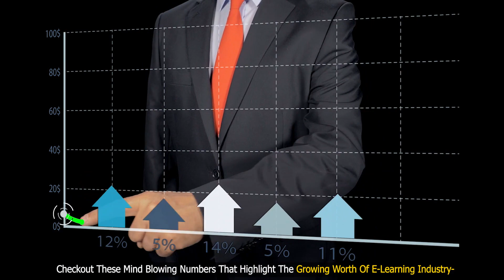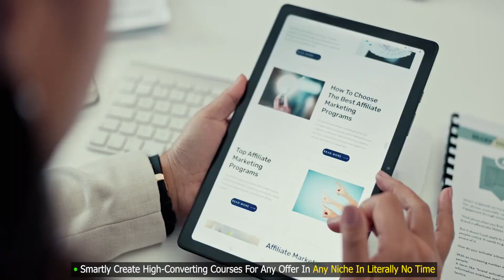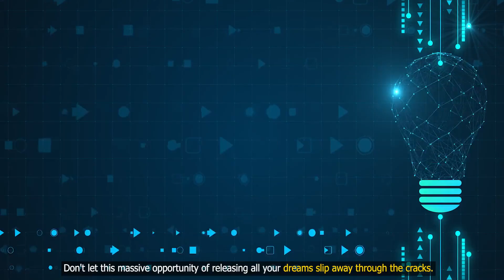AI CoursePal Review + 4 Bonuses To Make It Work FASTER!